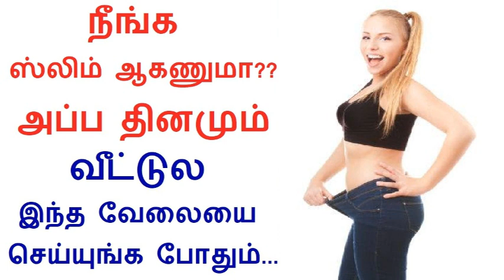Which household chores burn the most calories in Tamil | Rahul Diet & Fitness Health tips in Tamil